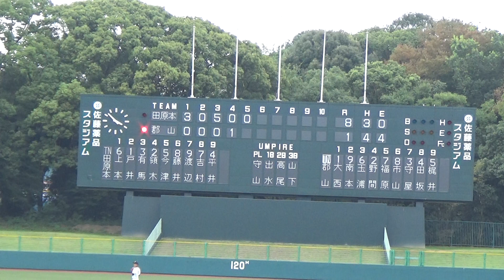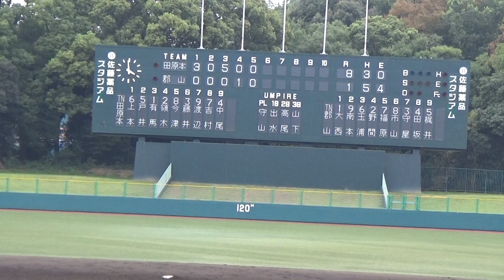2023/10/14 田原本中学vs郡山中学 ４~５回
第61回奈良県中学校新人野球大会
＠佐藤薬品スタジアム